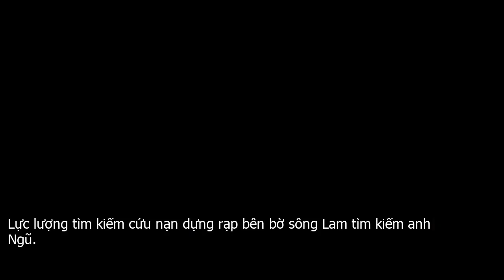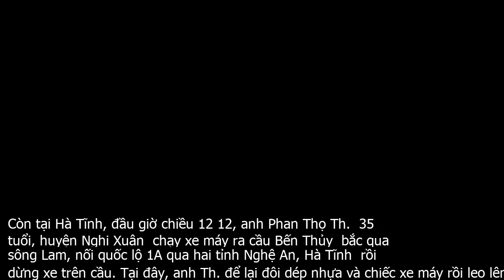Đang tìm kiếm 2 người đàn ông mất tích trên sông Lam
Một người đàn ông vừa ly hôn ra cầu Bến Thủy nhảy xuống sông Lam tự tử, một thanh niên chưa vợ lội qua sông Lam về nhà bị nước cuốn.Sáng 13 12, Công an xã Đồng Văn  huyện Thanh Chương, Nghệ An  cho biết vẫn chưa tìm thấy ông Hoàng Kim Ngũ  40 tuổi, trú xóm Lộc Xuân, xã Đồng Văn  bị mất tích trên sông Lam.Lực lượng tìm kiếm cứu nạn dựng rạp bên bờ sông Lam tìm kiếm anh Ngũ.Trước đó, chiều 11 12, ông Ngũ sang xã Thanh Thịnh  huyện Thanh Chương  để làm nghề thợ xây nhưng thấy mệt và mọi người khuyên ông về nhà nghỉ. Ông lội qua sông Lam để về, tới gần giữa dòng thì bị nước cuốn mất tích.Cảnh sát PCCC cứu hỗ cứu nạn triển khai lực lượng tìm kiếm ông NgũLực lượng tìm kiếm cứu nạn hàng chục người cả ngày lẫn đêm quần thảo trên sông Lam tìm kiếm nhưng vẫn thấy.Cảnh sát trắng đêm tìm kiếm ông Ngũ trên sông LamĐược biết Nạn nhân chưa lập gia đình, ở với người mẹ đã trên 90 tuổi và hay uống rượu.Còn tại Hà Tĩnh, đầu giờ chiều 12 12, anh Phan Thọ Th.  35 tuổi, huyện Nghi Xuân  chạy xe máy ra cầu Bến Thủy  bắc qua sông Lam, nối quốc lộ 1A qua hai tỉnh Nghệ An, Hà Tĩnh  rồi dừng xe trên cầu. Tại đây, anh Th. để lại đôi dép nhựa và chiếc xe máy rồi leo lên lan can nhảy xuống sông…. Đến sáng nay, lực lượng tìm kiếm cứu nạn vẫn đang tìm kiếm nạn nhân..